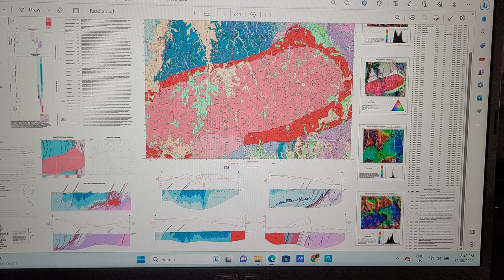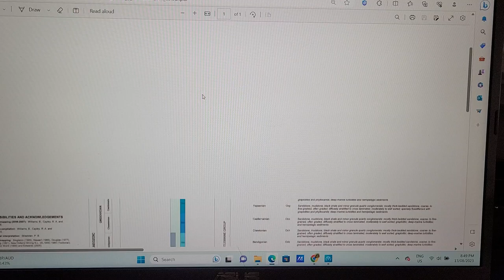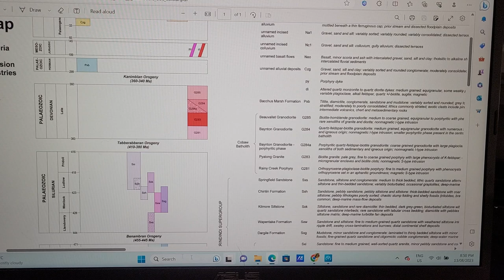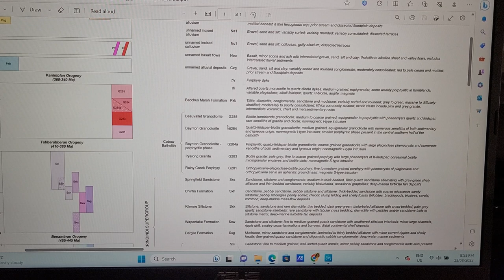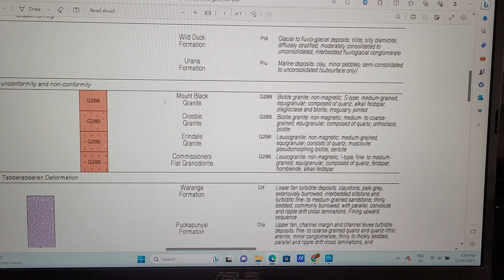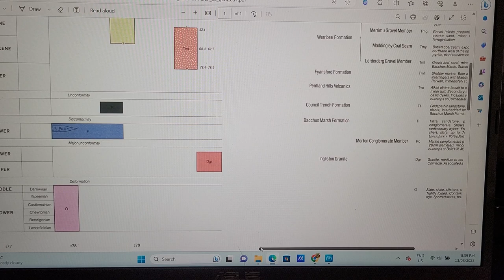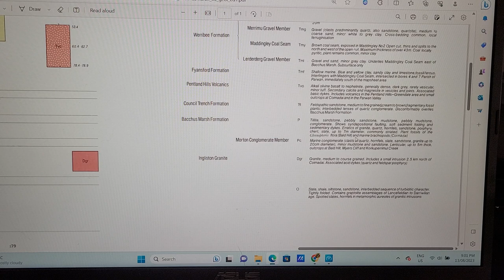Formations I will visit